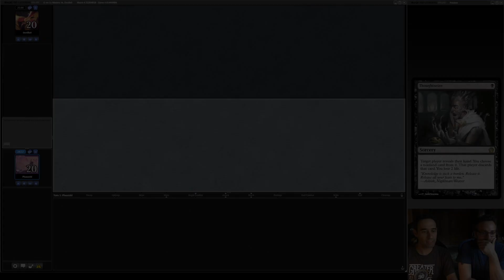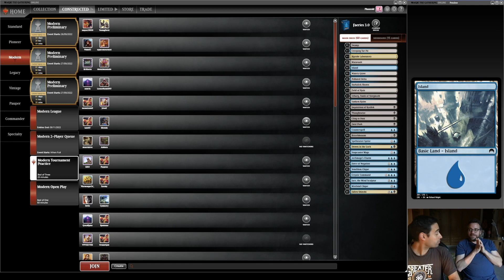MTG Modern: Faeries VS Yawgmoth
Faeries VS Yawgmoth
Faeries 2.5:
2 Snapcaster Mage
2 Brazen Borrower
2 Vendilion Clique
4 Spellstutter Sprite
2 Mistbind Clique
2 Fallen Shinobi
3 Bitterblossom
2 Cryptic Command
3 Fatal Push
2 Drown in the Loch
2 Force of Negation
4 Counterspell
2 Thoughtseize
3 Inquisition of Kozilek
1 Cling to Dust
1 Jace, the Mind Sculptor
1 Field of Ruin
1 Riptide Laboratory
1 Creeping Tar Pit
2 Mutavault
2 Swamp
2 Sunken Ruins
3 Watery Grave
3 Island
4 Darkslick Shores
4 Polluted Delta

1 Echoing truth
3 Spreading Seas
2 Mystical Dispute
1 Monastery Siege
3 Leyline of the Void
1 Damnation
2 Ashiok, Dream Render
2 Unmoored Ego